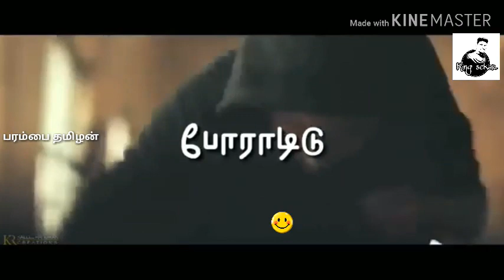Nimirnthu Nil Thuninthu sel # Motivational status